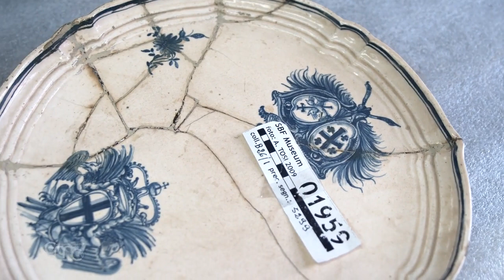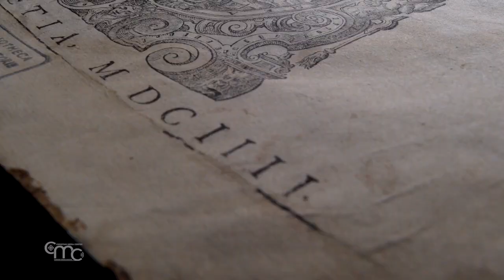Apotek Kustodi: Bagian Penting dalam Karya Fransiskan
Seorang apoteker pada masa lampau dianggap juga sebagai dokter, karena bisa mengenali penyakit dan memberikan obat. Apotek di biara Sang Penyelamat di Yerusalem, dari abad ke 18 hingga tahun 1915, sudah menolong banyak orang sakit, baik dari umat Kristiani, Yahudi, maupun Muslim.